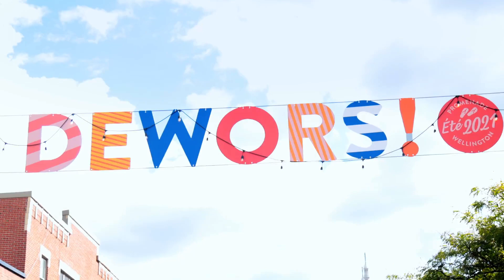Jacques & Zèbrelle ★ Festival Marionnettes Plein la Rue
⫸ Déambulation : Jacques & Zèbrelle
Festival Marionnettes Plein la Rue, Verdun | Septembre 2021

★ Équipe artistique :
Interprète de Jacques : Shôvàne Brisindi
Interprète de Zèbrelle : Fannie Lézarts
Interprète de Lutrin : Pascal Duguay Gosselin

★ Concepteurs·trices :
Conception Marionnettes : Fannie Lézarts
Conception costumes : Camille Garneau et Geneviève Beauchamp

★ Réalisation de la vidéo :
Captation et montage : Michel Poulin
Graphisme : Anne Tardif

★ Soutien financier et résidences :
Le Conseil des arts et des lettres du Québec
Les Sages Fous - La Fabrique de théâtre insolite
Le Conseil des arts de Montréal
La Maison de la culture Claude-Léveillée
La TOHU, Cité des arts du cirque
En Piste, Regroupement national des arts du cirque
L'AFÉA-UQAM, Association facultaire étudiante des arts
OUF! Festival Off Casteliers (Prix coup de coeur 2021)